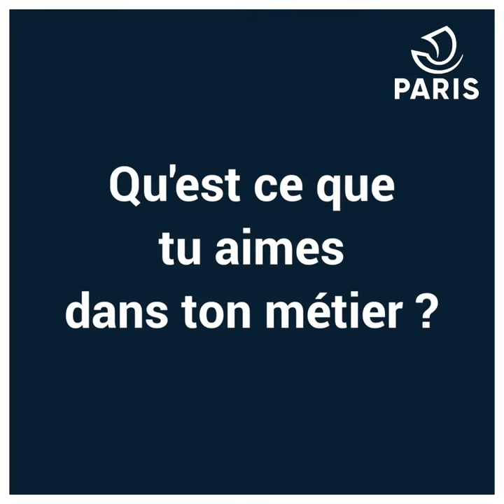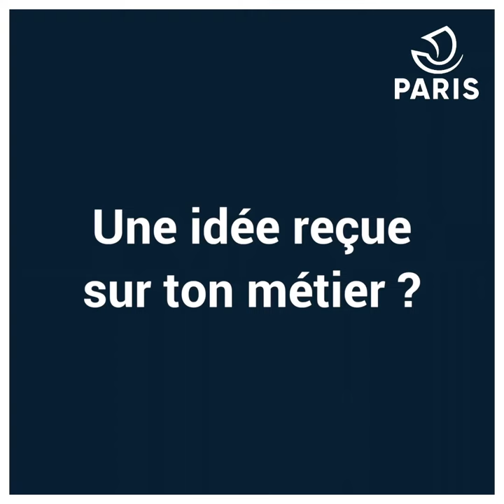Dans les coulisses de Paris, Jérôme, mécanicien poids lourds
Travailleurs de l'ombre, les mécanicien·ne·s sont indispensables au bon
fonctionnement des services de la Ville. Depuis 21 ans, Jérôme est
mécanicien poids lourds à la direction de la Propreté et de l'Eau.
Passionné depuis l'enfance, il s'occupe désormais de la maintenance d'un
 parc de 80 véhicules.
Réalisation : David Lahontan / Mission Communication interne - DICOM